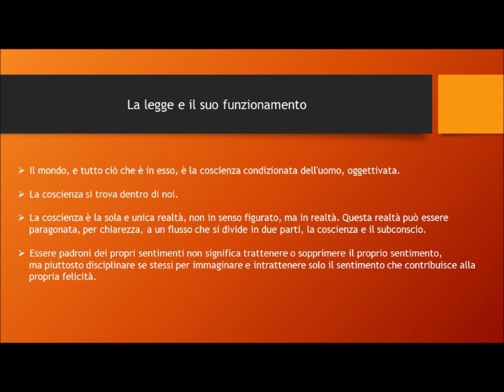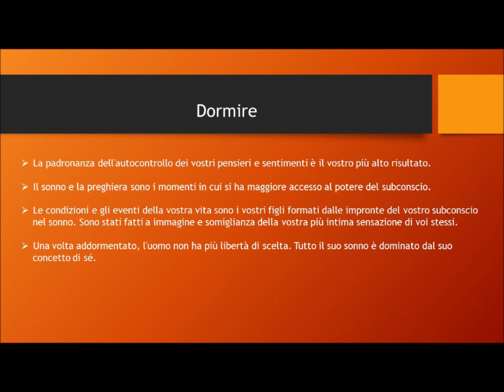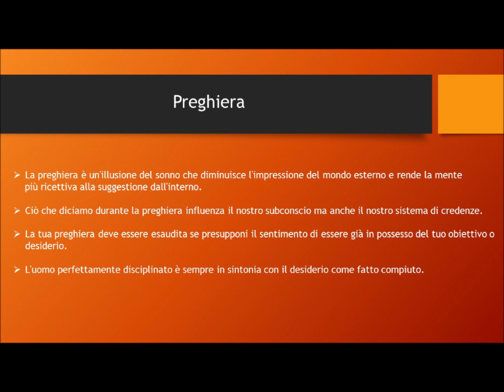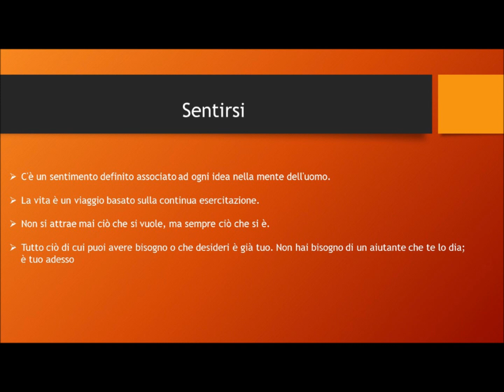Neville Goddard - Sentirsi è il segreto | Appunti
Un libro che ci dimostra in modo chiaro e profondo come si possa realizzare qualsiasi sogno e vivere felici, se si riesce a capire la forza e l´utilizzo della fede e dei sentimenti.